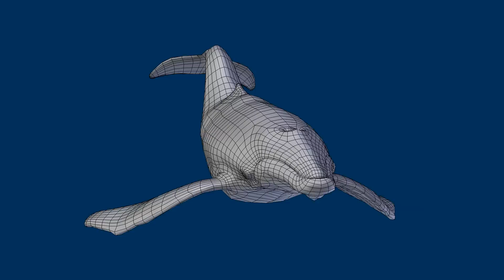Ballena Jorobada Modelo 3D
Hecha en Blender con herramientas de sculpt, texture paint y modificador de multires.
Humpback Whale made with Blender. Used sculpt, texture paint tools and multires modifier.